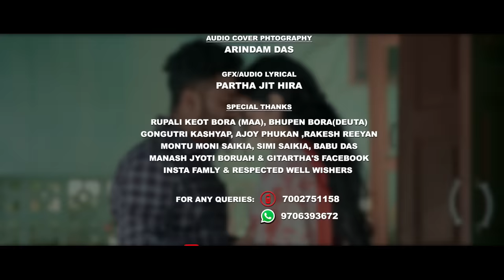TUMI HAHI DIYANA || GITARTHA ||JUNU ||PAPORI|| RINTU || PALASH GOGOI|| Assamese new music video 2021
Audio section🎤🎼

Singer--- Gitartha Girin & papori Gogoi
Lyrics&composition:Gitartha Girin
Music/Mix/Master: Palash Gogoi
Flute: Anjan Medhi
Vocal recorded by: Pinku Das(Red Av studio)
Audio cover phtography: Arindam Das
Gfx/audio lyrical:partha jit hira
Produce by: Abhinab maut

Video credits:🎥

Director: Rintu Chaudhury
Ast: Kancha
Cinematography: Prithvi Raj Dutta
Ast: Tirtha Nath
Cast: Junu nath & Gitartha
Mua: Nyumme Kamsi
Editor: Manas Kashyap (Cinedreams)
Light boy: Ratul
Spot boy: Chandan
Production : Rupam Riyan Deka

Special thanks~
Zarir Hussain( News Live)
Sanghamitra barua
(Senior,Anchor,News live)
Medini Gogoi (Anchor,News Live)
Rupali keot bora ( Maa), Bhupen Bora(Deuta) Gongutri Kashyap, Ajoy phukan ,Rakesh Reeyan, Montu moni saikia, simi saikia, Babu das, Manash jyoti boruah & Gitartha's Facebook, insta famly & Respected Well wishers

Regard:
Gitartha Girin 😊